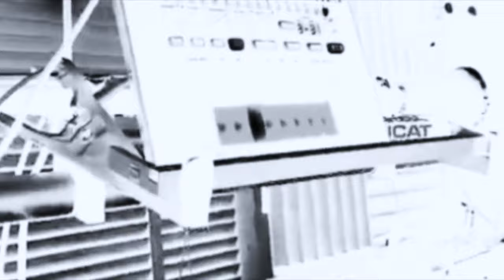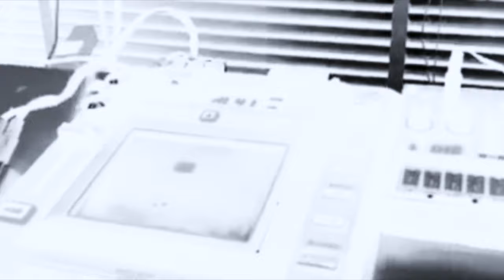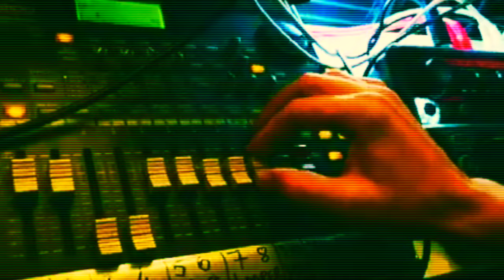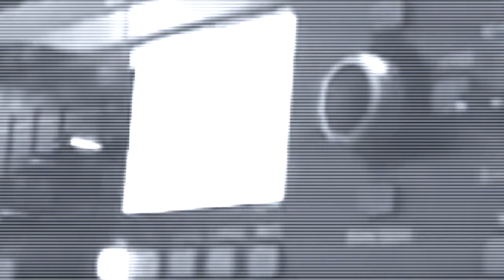Live Electric (Circuit 4) - Seraphiks - Lazy Robot Records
A fortnightly series of electronic jams entitled ‘Live Electric.’ Improvised tracks using various outboard synths and keys, analogue drum machines, vintage tape delays and loops, creating a patchwork of  ‘sonic’ circuitry and a voyage into ambient dance music.